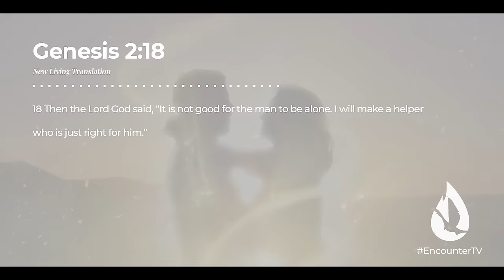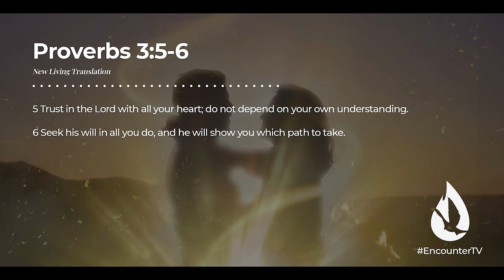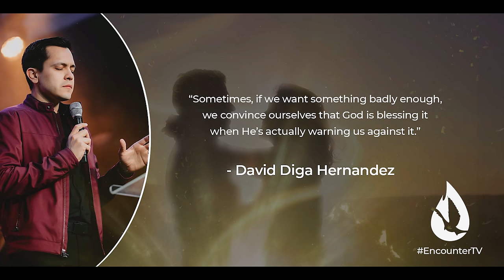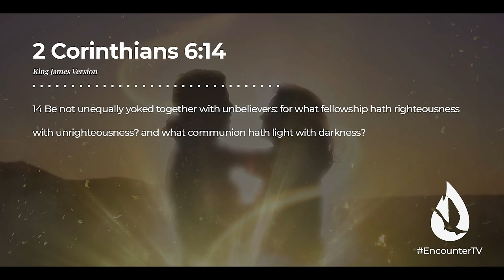3 Keys to Finding the Godly Spouse for You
Are you praying for a godly person to marry? In this practical message, David Diga Hernandez gives you 3 important things to consider before you marry. Marriage is a beautiful gift from God. Here's how to enter into marriage the Biblical way.

For more insightful teaching, watch “3 Keys to Hearing the Voice of the Holy Spirit” by clicking

00:00 - Introduction
00:25 - Marriage is Godly
1:28 - #1 Find Your Calling First
3:49 - #2 Use Wisdom and Prayer
7:39 - How I Met My Godly Spouse, Jessica
10:27 - #3 Make Sure They’re Spiritually Aligned
11:12 - What Does “Unequally Yoked” Mean?
11:41 - Should Christians Marry Unbelievers?
12:32 - Avoiding Future Marriage Trouble
14:21 - Prayer for Godly Relationships
15:01 - Get Involved With This Ministry